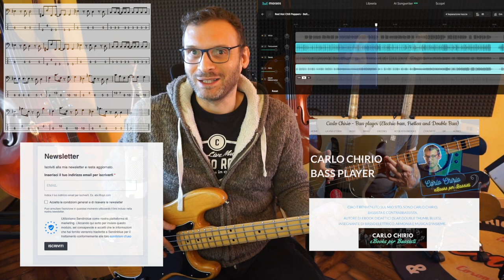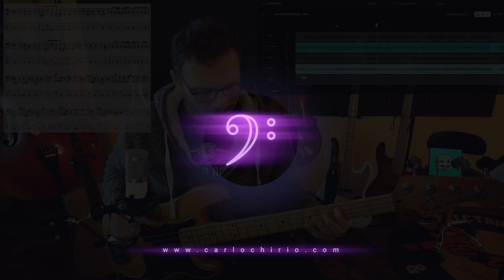Impariamo il riff di Bella RHCP Flea